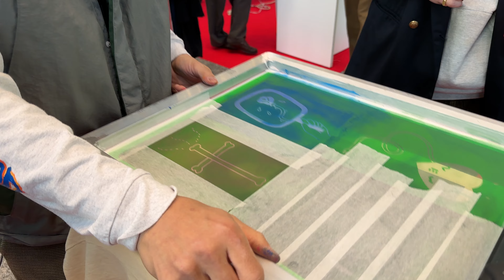3月15日から17日まで丸ビル1 階マルキューブにてシルクスクリーンをプリントできるワークショップ「NEW VINTAGE WORKSHOP」が開催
三菱地所株式会社は、3月15日（金）から24日（日）までの期間、「Tokyo Creative Salon 2024」の一環として「MARUNOUCHI FASHION WEEK 2024」を開催。

メイン会場は丸ビル1階のマルキューブで、シルクスクリーンを使ったワークショップ「NEW VINTAGE WORKSHOP」が行われます。このワークショップは無料で参加が可能です。

今回の企画は、古着の大量廃棄問題に取り組むもので、クリエイティブな手法で解決しようという試みです。

本日が初日でしたが、イベントのスタート時、つまり11:00にはすでに賑わいを見せていました。この週末は東京はお天気になる予定なので、このイベントにぜひ参加してほしいです。

開催期間：3月15日~3月17日
 開催場所：丸ビル1 階マルキューブ
開催時間：11:00～20:00
開催場所：丸ビル1階マルキューブ
参加：無料／各日300名様（当日配布の整理券制）